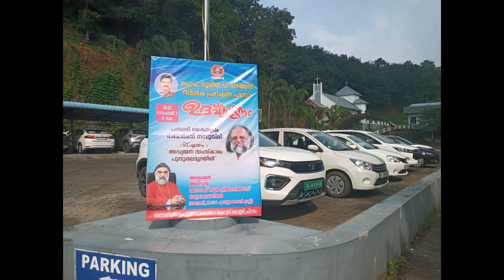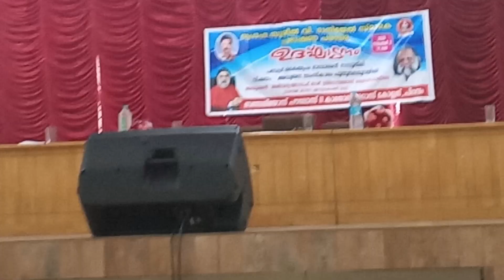പത്മശ്രീ കൈതപ്പുറം ബിപിസിയിൽ......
SVD Memorial Lecture 2023